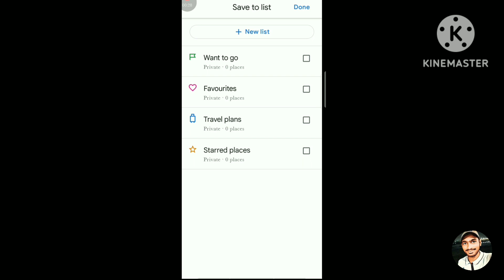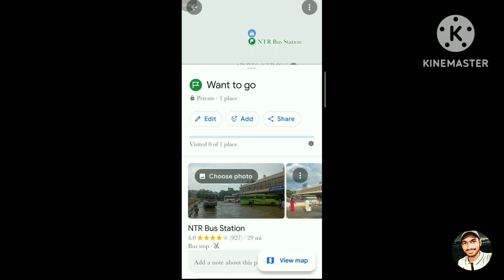How To Use Google Map Without Internet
This is the video about how to use Google Map Without Internet Explained in Telugu